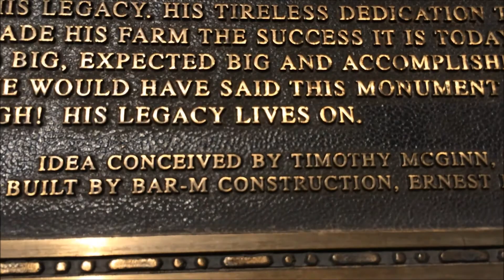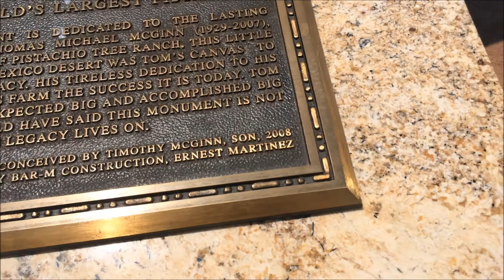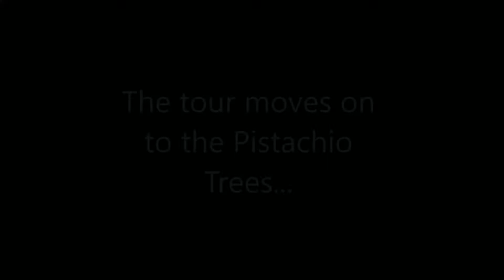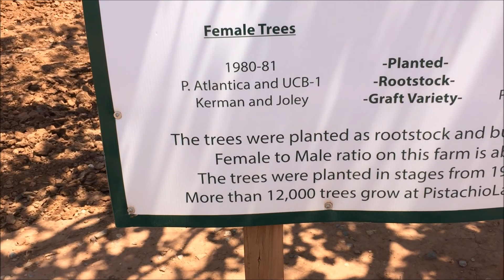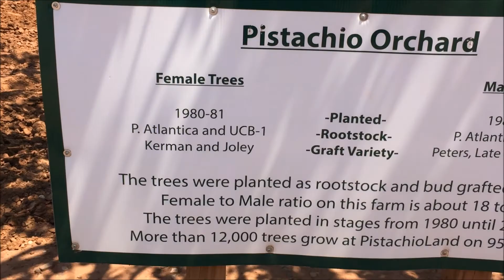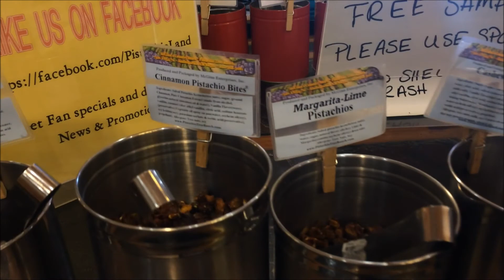Touring a Pistachio Nut Farm in New Mexico - PistachioLand - Home of World's Largest Pistachio!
We couldn't resist stopping here on our drive from New Mexico to El Paso, Texas. The large pistachio statue definitely draws you in! We really enjoyed the tour of the pistachio farm, since we'd never seen a pistachio tree before! Of course, my favorite part was sampling all the yummy pistachios afterwards, especially the sweet ones! FYI, the farm is called PistachioLand, and it's in Alamogordo, New Mexico.  I hope you enjoy watching this! Thanks!!